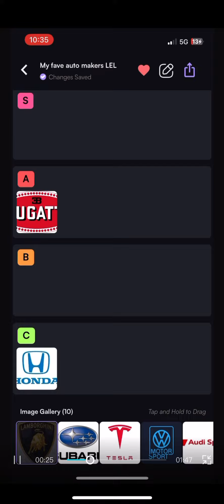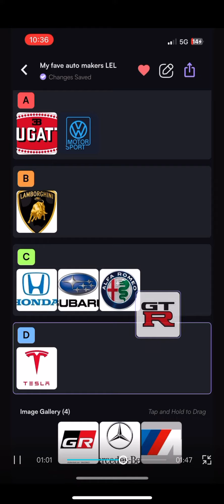My fave car company’s tier list (BRUTALLY HONEST READ DESC BEFORE COMMENTING)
Just to be clear I have NO problem with any of these companies, I did this because I was bored and ig wanted to show my fave car companies like said in the title, I just ranked them as if I was “held at gunpoint” bc yesh Thx :D